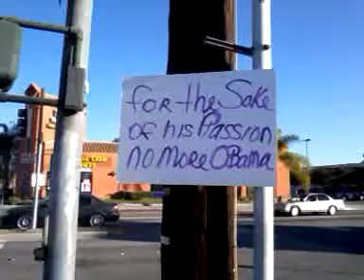EVIL PEOPLE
SOME STUPID FOOL POSTED THIS ON EVERY CORNER.